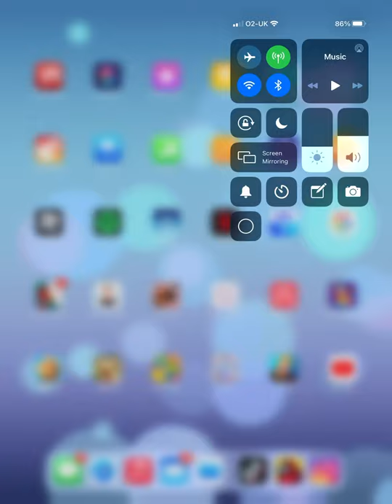Sorry it’s upside down but my fist Video